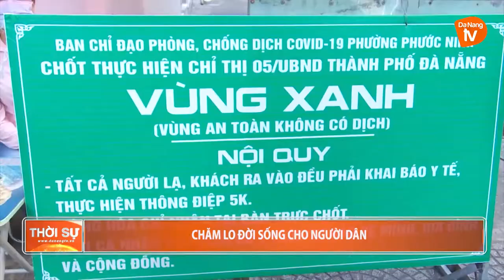CHĂM LO ĐỜI SỐNG CHO NGƯỜI DÂN